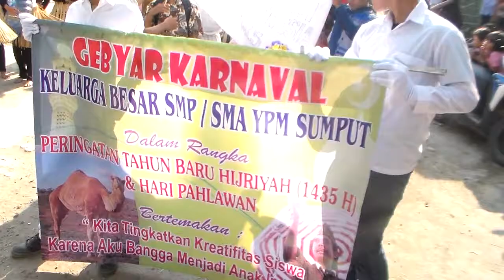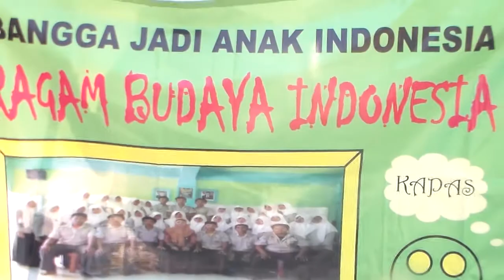KARNAVAL 2014 SMA & SMP YPM DRIYOREJO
jaman GHOFUR & MEMET sek cilik biyen.